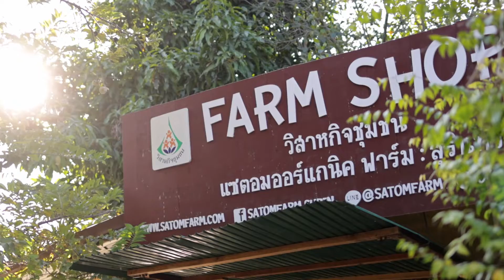รอนะอยากเจอ...สุรินทร์รื่นรมย์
ศิลปิน น้ำฝน กิ่งกาญจ์ NBT
คำร้อง ทำนอง ดนตรี โตโต้โสนแย้ม